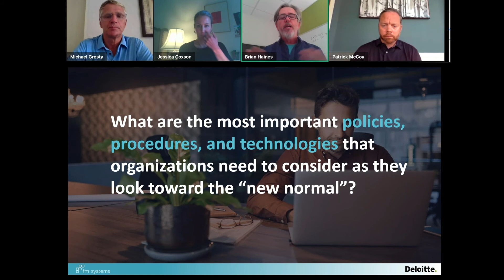Build an Ever-Ready Workplace that Supports your Changing Business Needs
Teams across the world must now decide how to incorporate this new reality into company policy and culture, and how to effectively manage it against real estate costs and communicate an agile plan to their workforce.

Join FM:Systems and Deloitte for an on-demand panel where they talk through challenges the market is facing and how you can implement changes to your current strategy to create a workplace that is dynamic, flexible, and resilient.

Check out the whole conversation here for even more tips and solutions